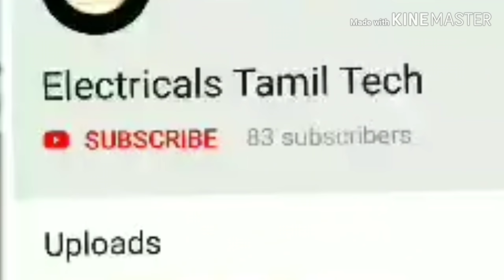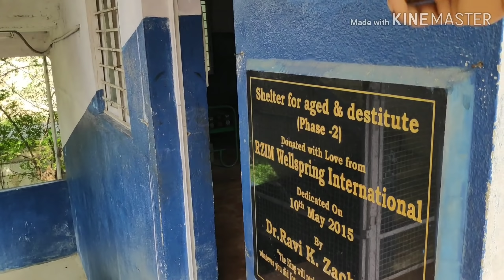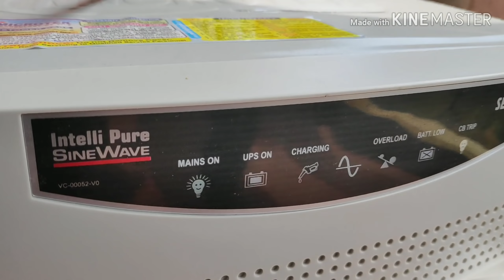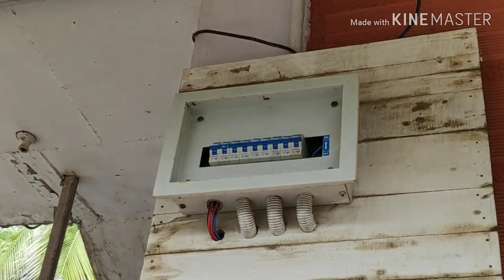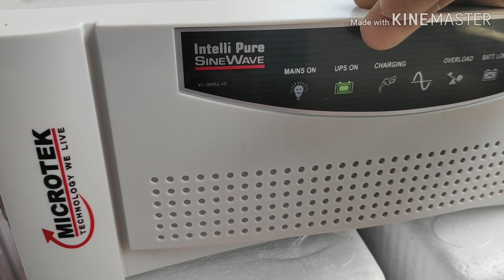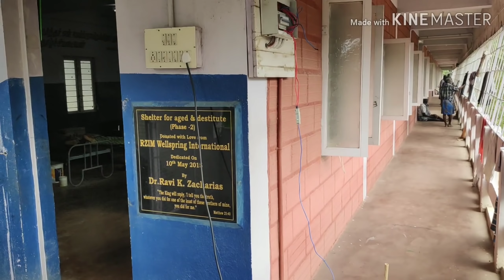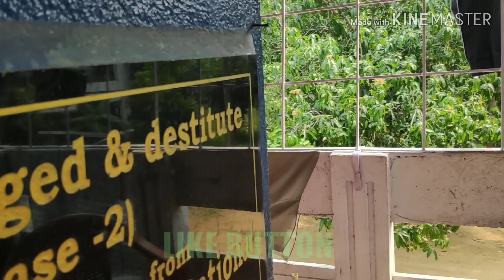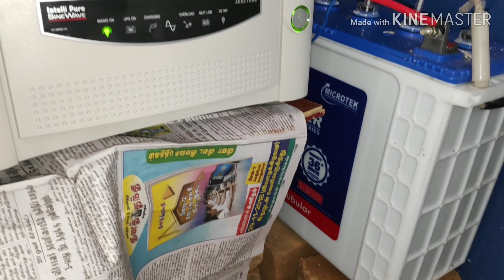inverter connection fro home // Tamil